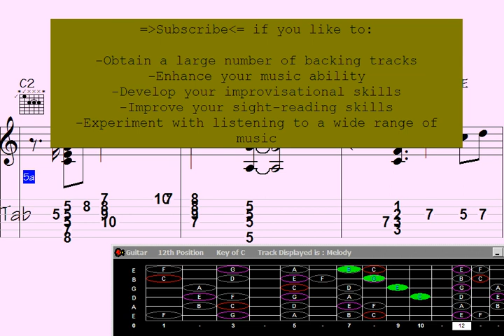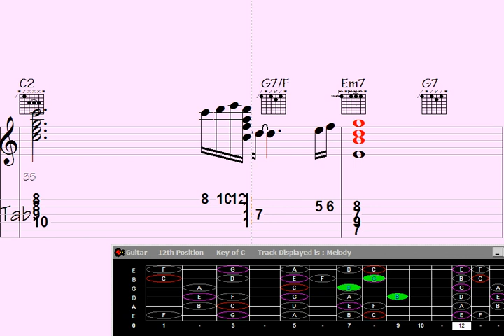⚪Two-step into the Mesmerizing World of Guitar Chord Melody - Allusive Runaround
o-step into the Mesmerizing World of Guitar Chord Melody - Allusive Runaround